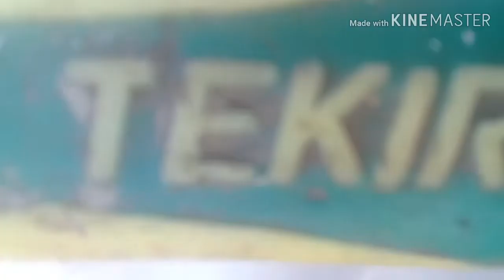SAFETY FIRST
mr. o's safety first driving school